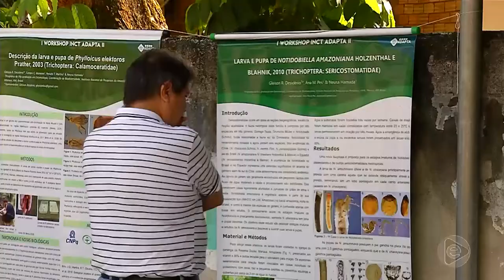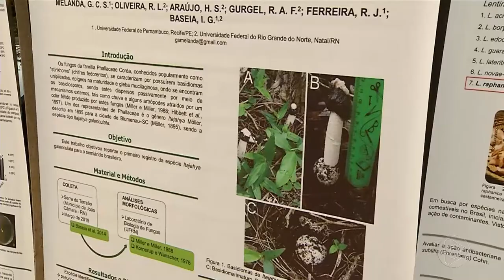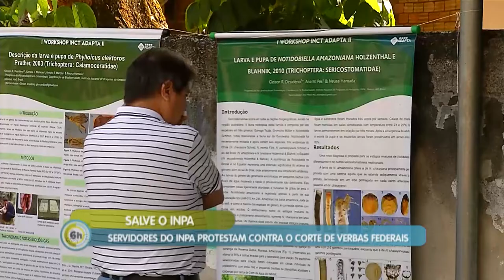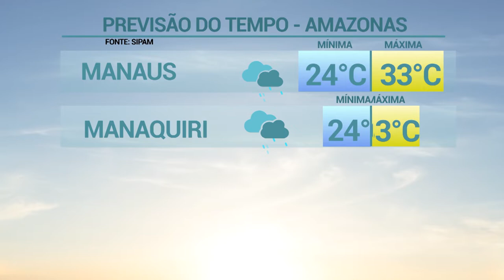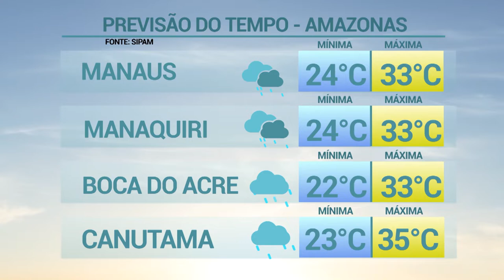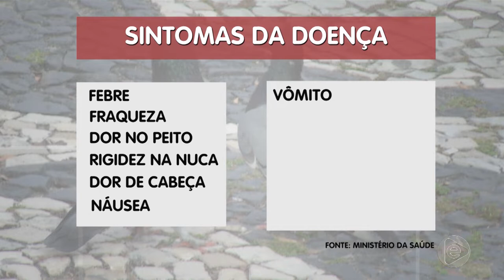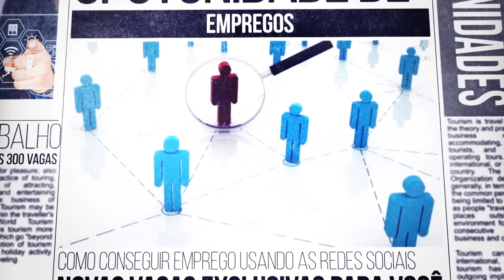6 Horas Notícias – 05 09 2019 03º Bloco